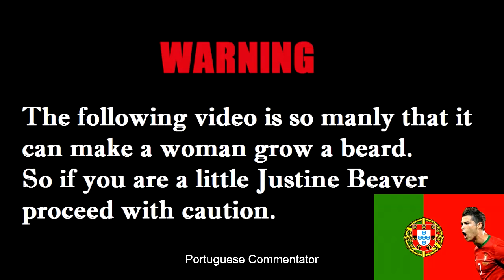5 REASONS WHY EVERYONE HATES INFINITE WARFARE (2 MILLION DISLIKES!!)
5 REASONS WHY CALL OF DUTY INFINITE WARFARE IS THE MOST DISLIKED COD EVER 2MILLION DISLIKES!!!